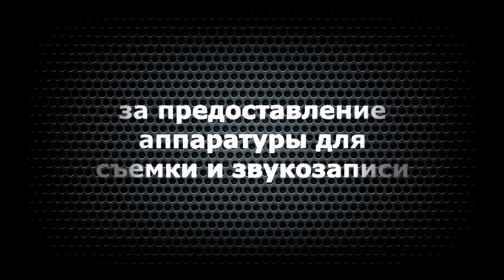Андрей Гриневич о режиссуре дубляжа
Актёр и режиссёр дубляжа Андрей Гриневич рассказал о процессе и тонкостях режиссуры дубляжа, о своём становлении в этой сфере, об учителях, об особенностях работы с разным материалом. Сказал он и своё слово наставления для молодых артистов.

Благодарность студии SDI Media за возможность осуществить съёмку.